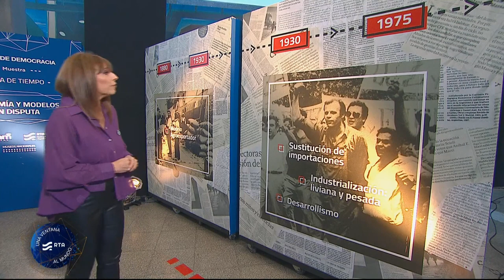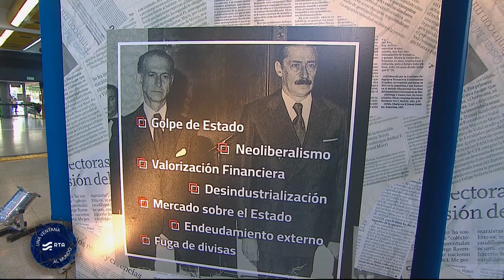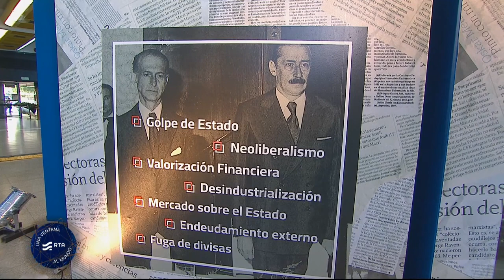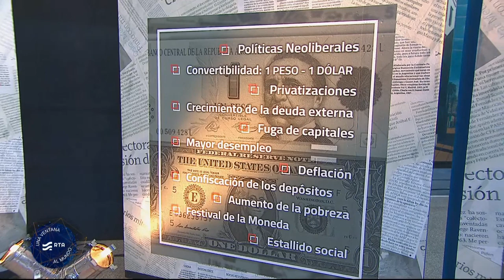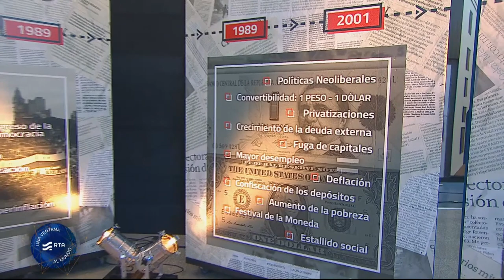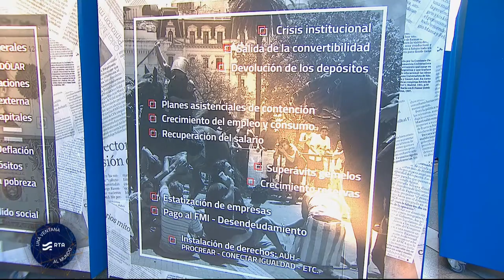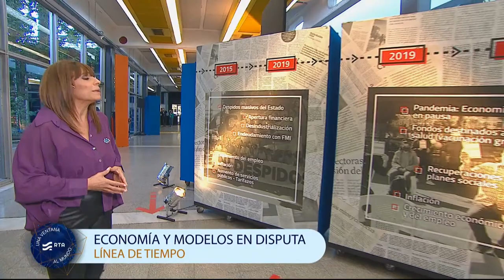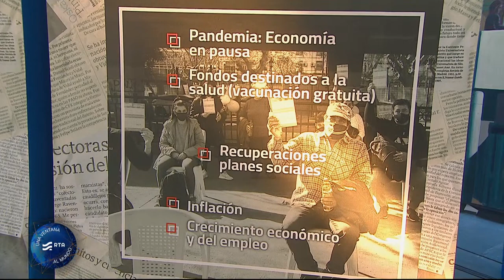Rosario Lufrano reflexiona sobre "Economía, dos modelos en disputa" - Una Ventana al Mundo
Lufrano abrió el debate preguntando cuál es el modelo que necesitan los ciudadanos de América Latina para vivir mejor. Según de Mendiguren, hay que acudir a “un modelo desarrollista, que permita transformar las materias primas con un fuerte impulso a la tecnología. Argentina fue un país casi desarrollado que en el año 1958 tenía casi el mismo producto bruto que Brasil, que llegó a ser uno de los primeros en el mundo que tuvo multinacionales argentinas como YPF, Alpargatas y SIAM Di Tella”, recordó.